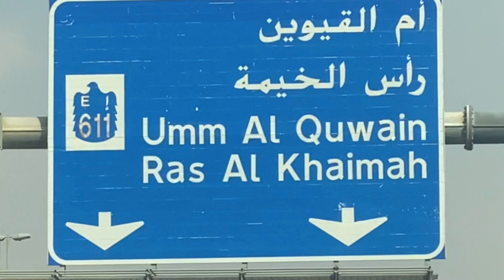Thrilling Adventures Await: Jebel Jais in Ras Al Khaimah & Umm Al Quwain Zoo Wildlife Park | uae